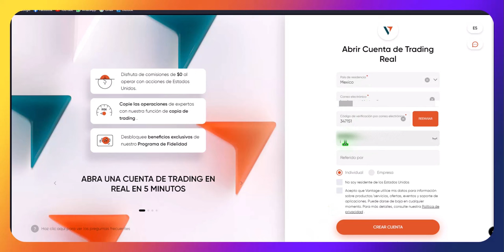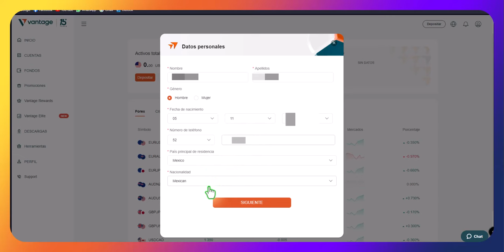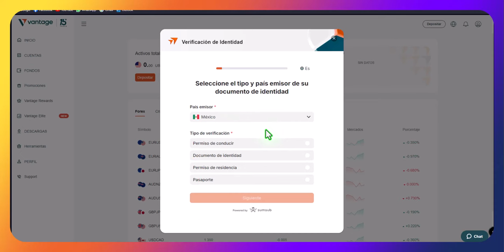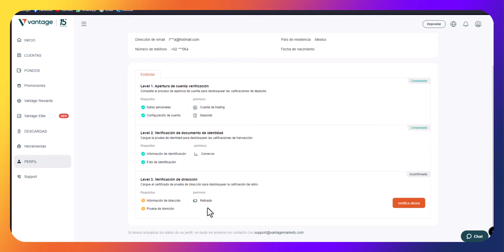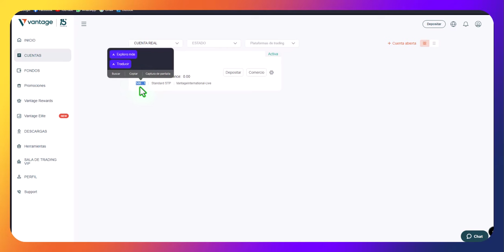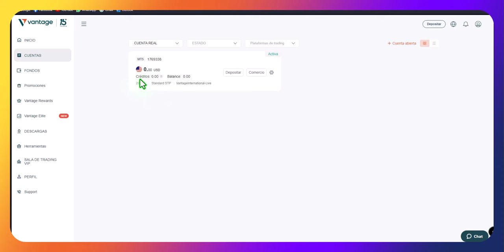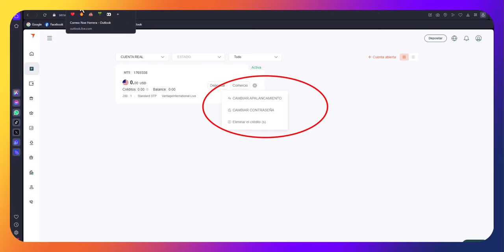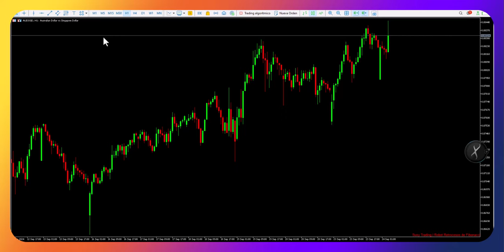¡Abre tu Cuenta en Vantage y Obtén el Bot de Zonas y Fibonacci Gratis!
¿Listo para llevar tu trading al siguiente nivel? En este video te muestro cómo abrir una cuenta en Vantage, una de las plataformas de trading más confiables.

Cómo abrir una cuenta en Vantage paso a paso. y como descargar el MT5 en tu PC.

🔹 Enlaces útiles:

Código de invitación de promoción. SX961y1O